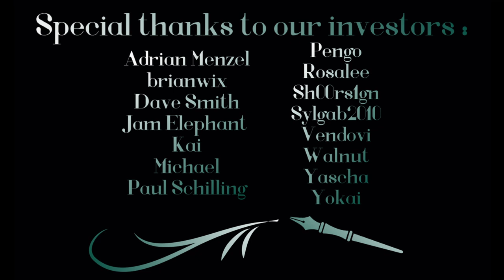Drinking whiskey with the manager (F4A Audio RP)(Jon Wick) Manager X Assassin Listener ​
Come in, have a drink...

I DO NOT OWN JON WICK. THIS IS MERELY A FAN PIECE.